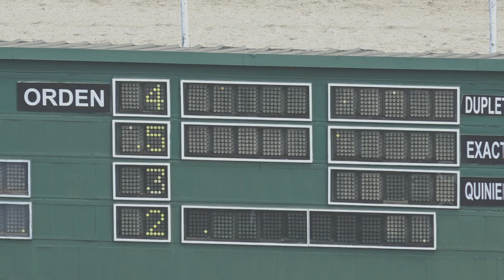4TA CARRERA 30 07 19 LA MILITANTE